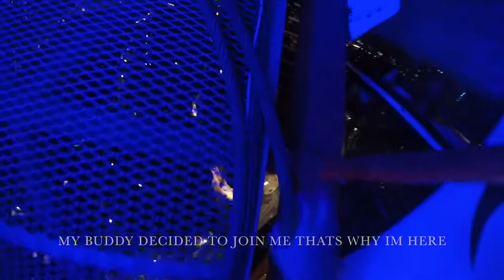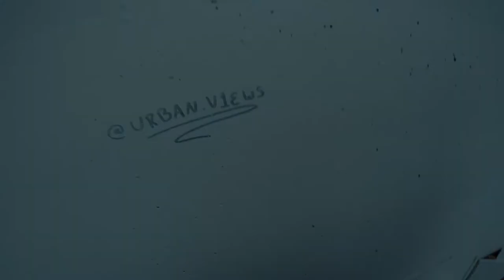CLIMBING A CRANE IN BOSTON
Climbed my first crane in Boston tonight. Follow my new account for more. @urban.v1ews